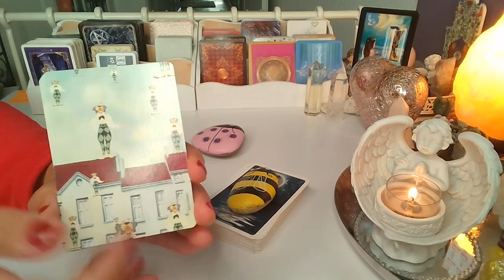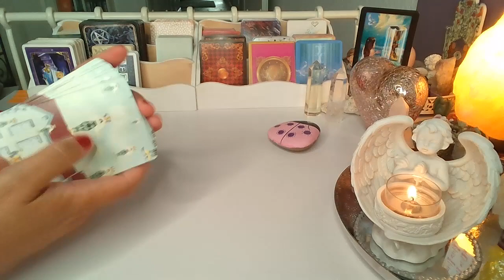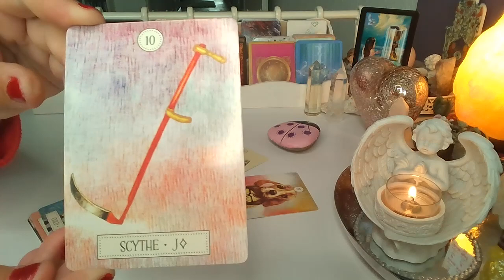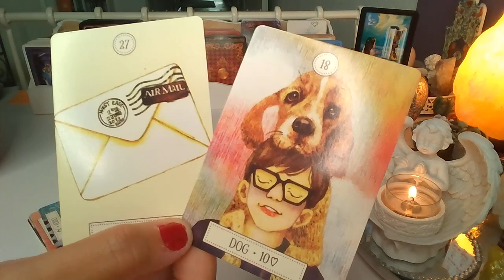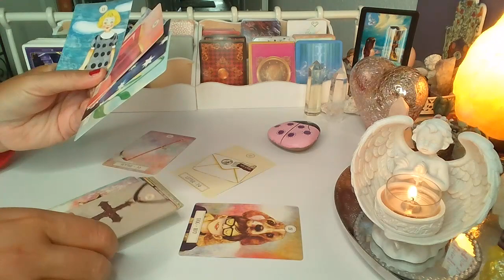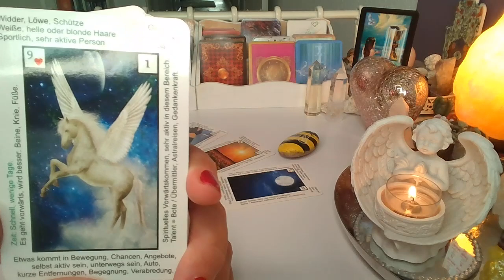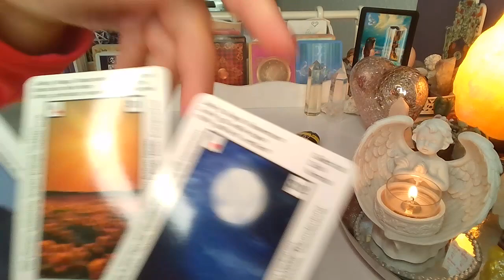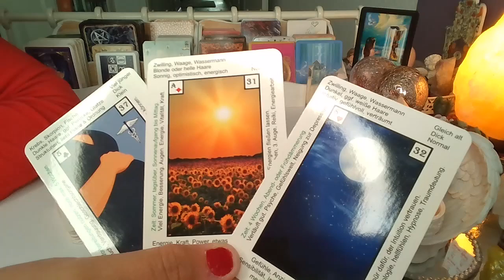CZY ON/ONA CHCE KONTAKTU Z TOBA? ❤️wybierz grupe❤️ LENORMAND+TAROT❤️